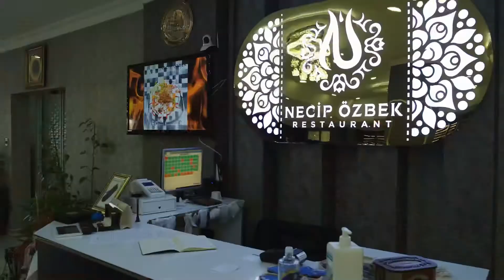Necip Özbek Restaurant Tanıtım filmi…